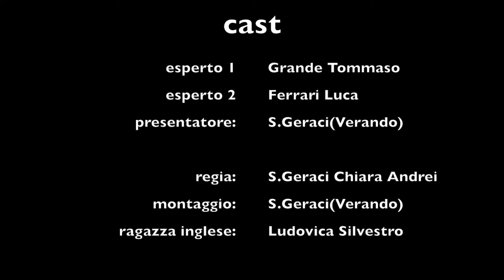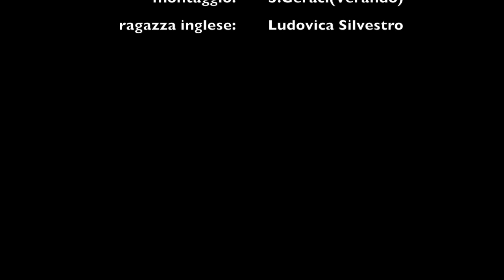tgc di maggio versione integrale